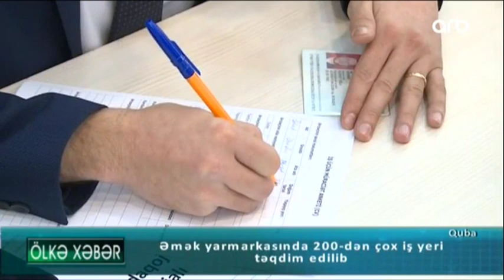Əmək Yarmarkasında 200-dən Çox İş Yeri Təqdim Edilib